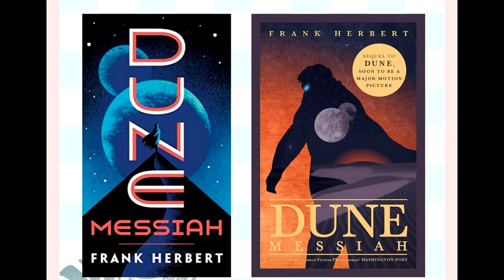สรุปนิยาย ดูน ภาค 2 ศาสดาแห่งจักรวาล Dune Messiah (1969) Frank Herbert | Spot World